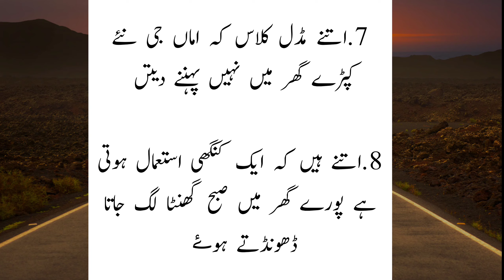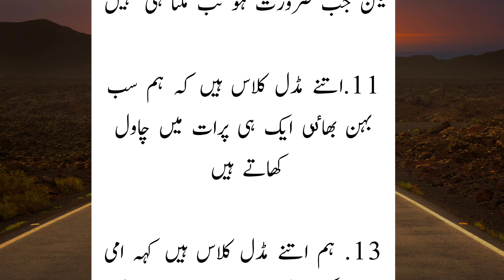Hum Itny Middle Class Hay||We Are Middle Class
"The Value of Small Acts: Lessons Learned from Everyday Experiences"Urdu/Hindi Story||Heart Touching
Description:

" 'Insignificant Yet Impactful: The Hidden Significance of Ordinary Encounters' explores the profound impact of seemingly trivial moments in our daily lives. This captivating narrative delves into the experiences of an individual who, amidst their encounters with forgetfulness and the challenges of everyday tasks, uncovers valuable lessons about human connection, trust, and the importance of small gestures. Through anecdotes of lost wallets, misplaced items, and unexpected interactions, this story sheds light on the often-overlooked opportunities for kindness, empathy, and personal growth that lie within the mundane. Join us on a reflective journey that illuminates the transformative power of seemingly insignificant actions and inspires a fresh perspective on the significance of each fleeting moment.
Title: "Chhotay Amal ki Qadar: Rozana Ke Tajurbe se Seekhi Gayi Sabaq"

Description: "'Be Asar Taham Mua'sir: Rozmarra Ke Lamhat ki Poshida Ahmiyat' generally ghor-o-fikr karti hai humari rozmarra ki zindagi mein nazar aanay walay thoday se lamhat ke. Yeh dilchasp kahani ek fard ki tajurbaat ki tashreeh par hai jo bhoolnay ke sath-sath rozmarra ke kamoon ki mushkilat ke darmiyan, insani ta'alluq, aitemaad aur chhotay iqdamat ki ahmiyat ke bare mein qeemti sabaq seekhta hai. Khud ko khoay huay walt, bhatki hui cheezon aur ghair-mutawaqqa ta'amulat ki kuch waqeat ke zariye, yeh kahani aashkaar karti hai ke mamooli iqdamat ke andar aam-tor par nazar-andaz kiye jane walay meharbani, hamdardi aur shakhsi tarqi ke liye maujood mauqe hotay hain. Hamare saath chalein ek tafakkur-aawez safar par jo mamooli lamhat ke ma'non ko roshan karta hai aur fleeting lamhe ki ahmiyat par taza nigahain kholta hai.""1.
2.
3.
4.
5.
6.
7.
8.
9.
10.
11.
12.
13.
14.
15.